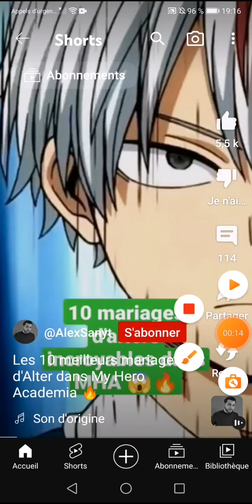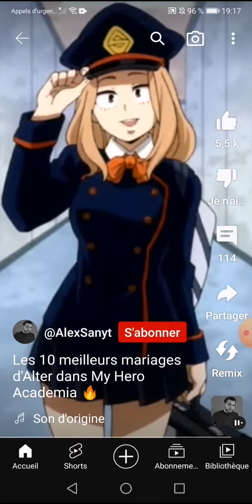il invente un couple